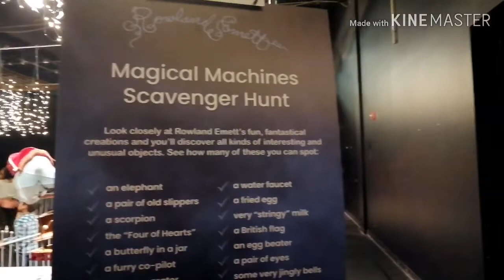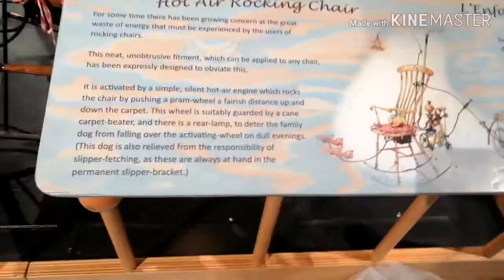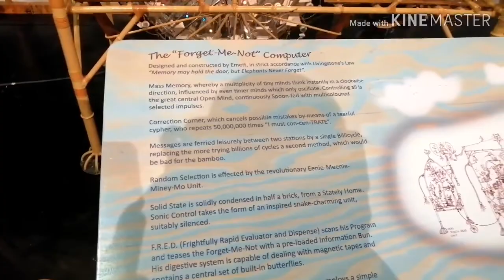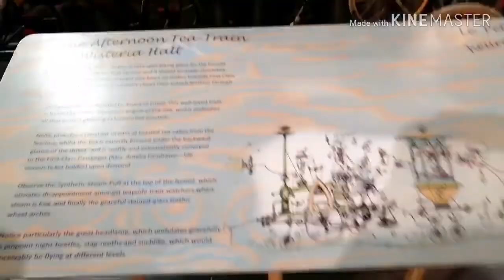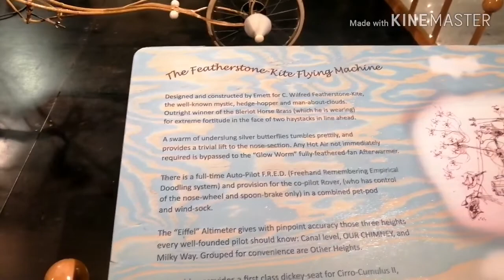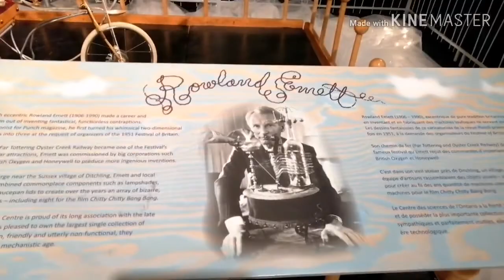أله الأحلام. أشكال آلات عجيبه وغريبه هتنبهرو. Dream machines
أله الأحلام
Dream machines